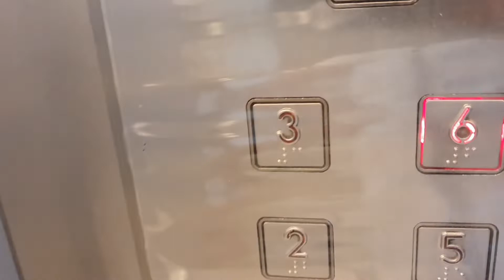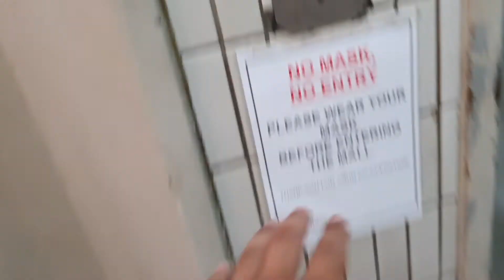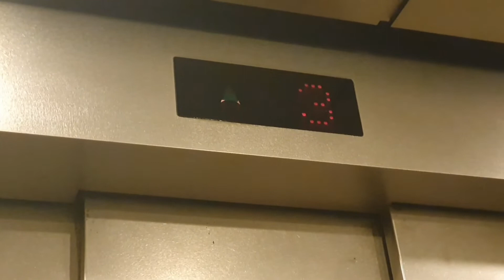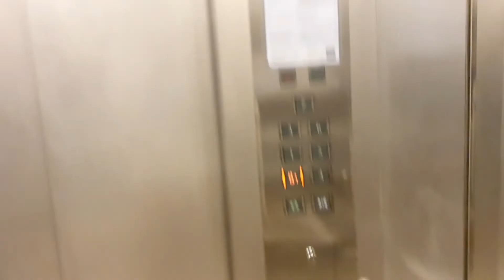Far East Plaza (Fireman Lift and Lift 12) - 1999 Fujitec Traction Elevator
Details :

Fireman Lift 1
Brand : Fujitec
Capacity : 15 Persons
Load : 1050kg
Floors served : 1 to 6
Condition : Modded a 1982 Fujitec
History : 1982 Fujitec, 1999 Fujitec

Passenger Lift 12
Brand : Fujitec
Capacity : 18 Persons
Load : 1225kg
Floors served : B1, 1, 3 to 7

Accompanied by Eclairsmart

gg, getting copystriked by that John Mayer song

The elevators here used to have GAL buttons like the ones found at Cencon Building or Telok Blangah House.